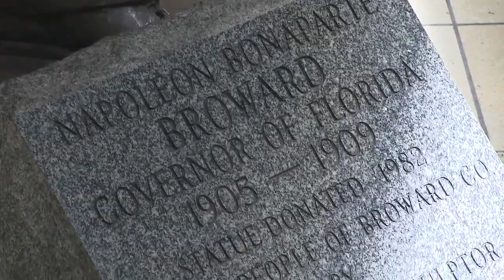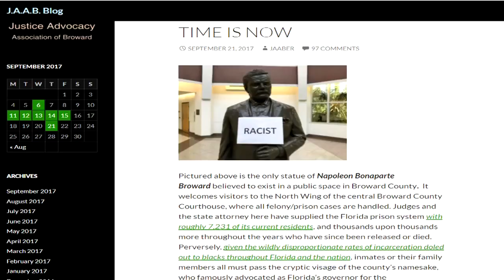Controversy arises over statue of former Florida governor who gave Broward County its name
As racial issues seem to be dividing the nation on a daily basis, a brand new controversy has broken out in South Florida over a statue of the former Florida governor who gave Broward County its name.